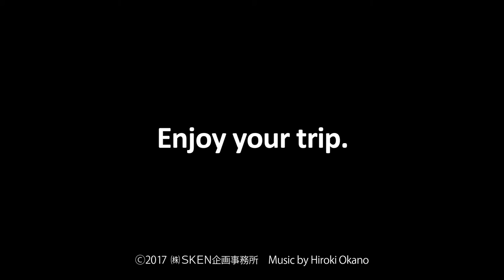Shiga Japan 1 Minute Travel Lake Biwa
滋賀 琵琶湖（Shiga Lake Biwa)
晴/なんとも美しい空と水面を見せてくれた穏やかな立春の日。
2017年2月4日　８°　PM16:58〜PM18:00
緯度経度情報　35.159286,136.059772